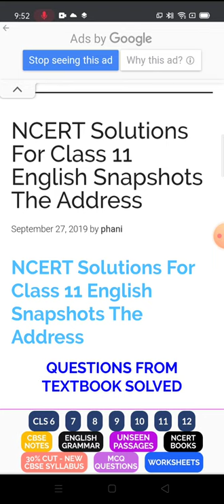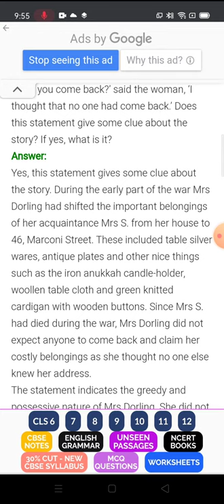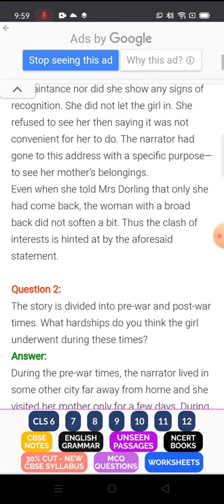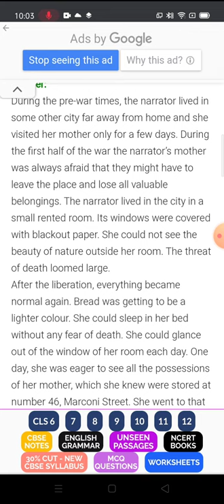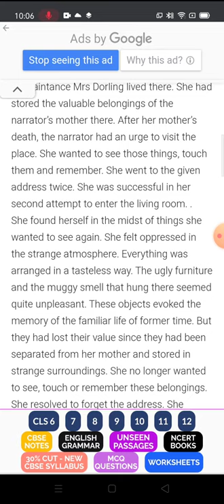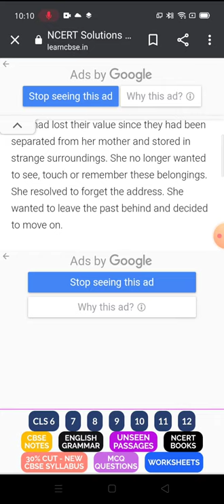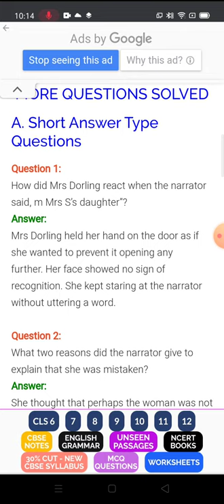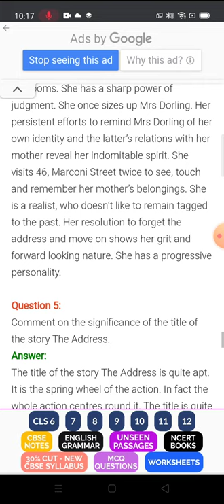2. The Address (Snapshot)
Questions and Answers(Class--11th)